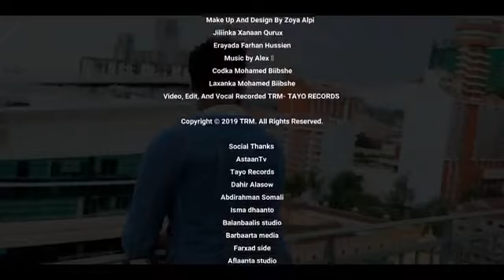Somalia Music, mohamed Biibshe, Heestii, "Shab Kax"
Somali Music Somali Songs